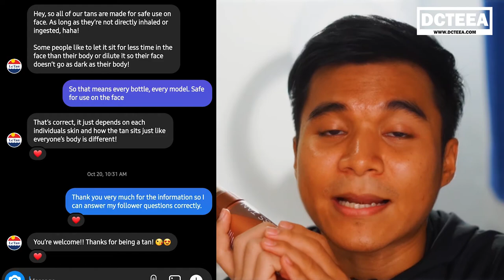จะรอดไหม ? ลองเอา Fake Tan ทาผิวหน้า ผิวแทนไม่ต้องอาบแดด ภายใน 30 นาที LETAN EXPRESS TAN | DCTEEA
LETAN EXPRESS TAN FOAMING MOUSSE 110ML

พิกัดสิ่งของที่เต้รีวิวทั้งหมด

กลุ่มผิวแทน เปิดโอกาสให้ทุกคนแชร์ประสบการณ์ เกี่ยวกับ ผิวแทน ไม่ว่าจะใช้ Suncare, skincare, self tan and cosmetics, ใช้ตัวไหนแล้วดี ใช้ตัวไหนแล้วชอบ เน้นพูดคุยเม้ามอย "ผิวแทน" มาแลกเปลี่ยนความรู้ อวดผิว ป้ายยากัน ปรึกษาปัญหาต่าง ๆ จากการทำผิวแทนได้